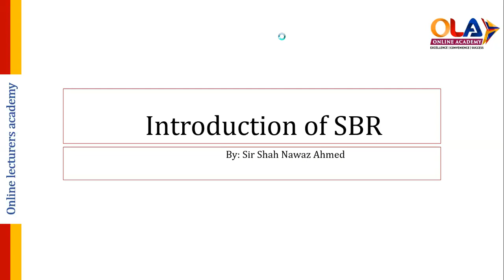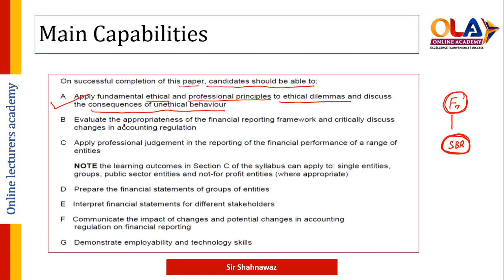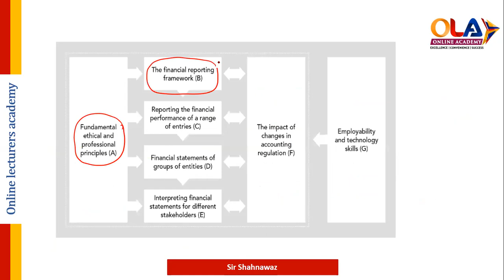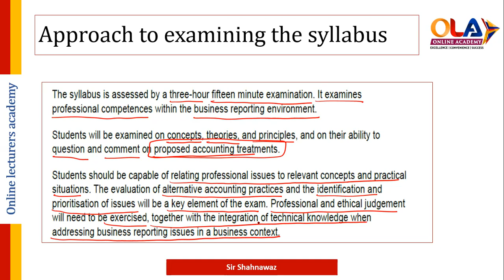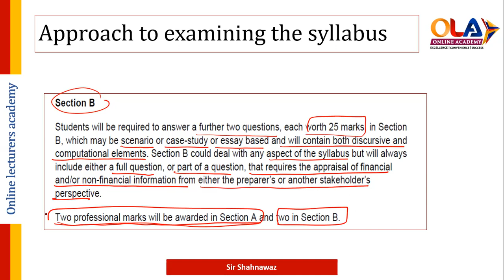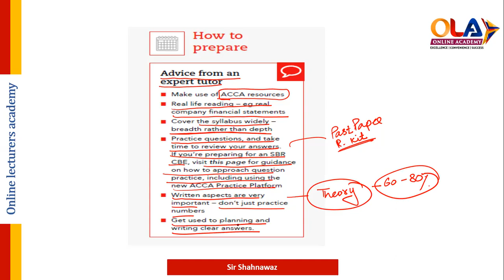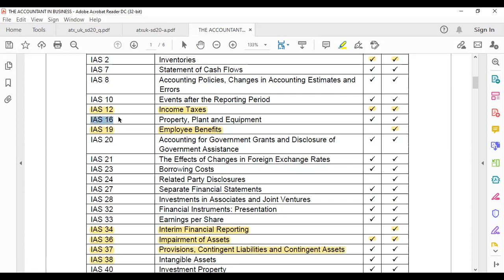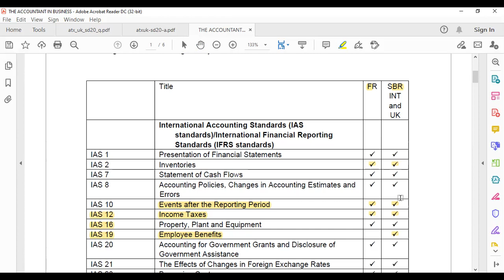Introduction of SBR एसबीआर . का परिचय